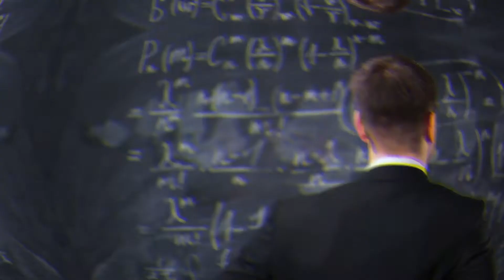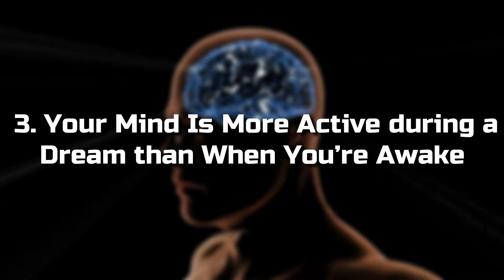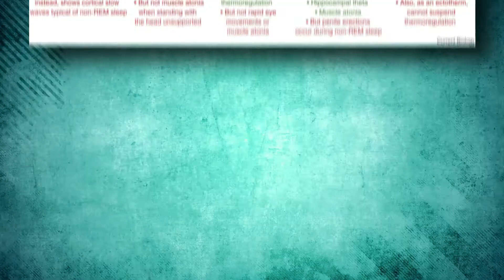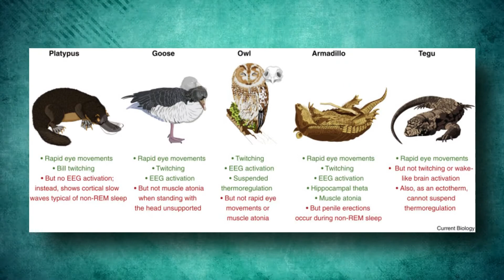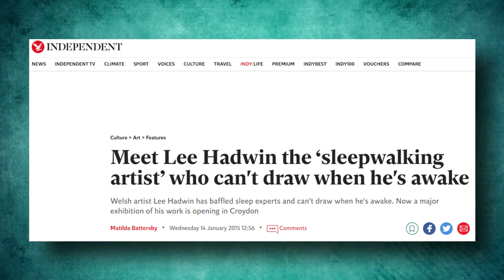INSANE Facts You Did Not Know About Your Dreams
The length of a dream can vary; they may last for a few seconds, or approximately 20–30 minutes. People are more likely to remember the dream if they are awakened during the REM phase.

Watch the complete video to know more about your dreams!